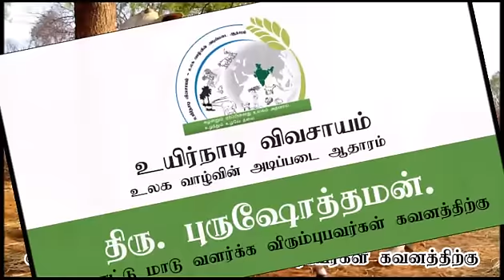வடநாட்டு மாடு வளர்க்க விரும்புபவர்கள் கவனத்திற்கு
திரு. புருஷோத்தமன் அவர்களின் / வடநாட்டு மாடு வளர்க்க விரும்புபவர்கள் கவனத்திற்கு